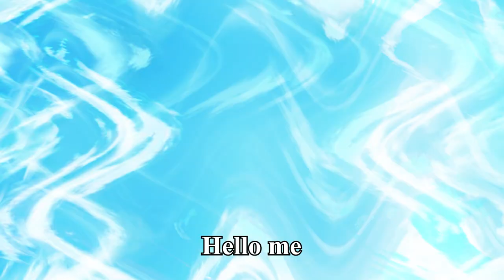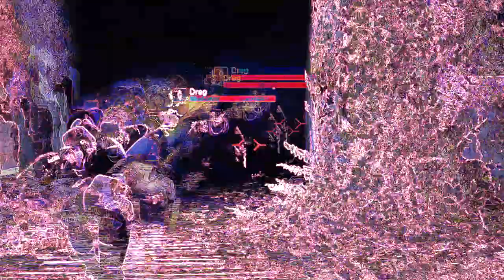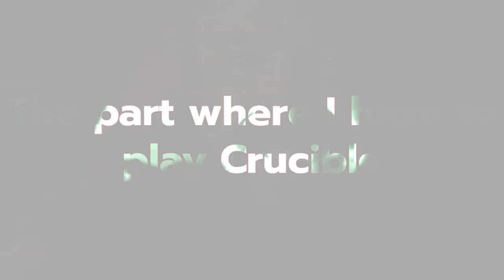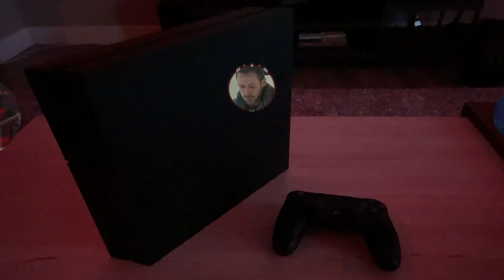A Short and Sweet Summary of The Last Word | McCree Edition™ (Destiny 2)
I told you I'd be back when Lightfall dropped
More Destiny 2 content coming at some point

0:00 - Intro
0:53 - デステニー アニメ OP 1
2:27 - The Lore section
2:53 - Shin Malphur
2:22 - Naruto Uzumaki
4:46 - Oh god he's back
5:28 - How To: Lightbearer
6:22 - It's High Noon
7:45 - Gun Review
9:26 - Outro